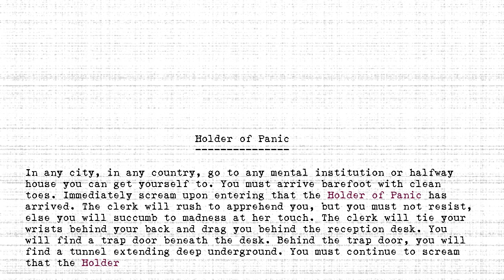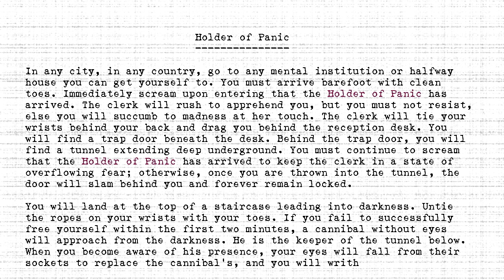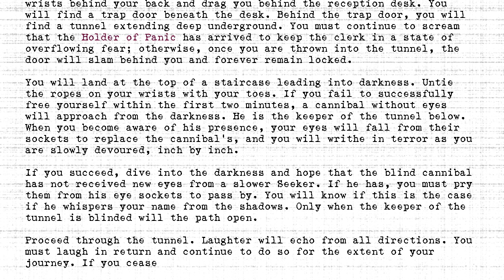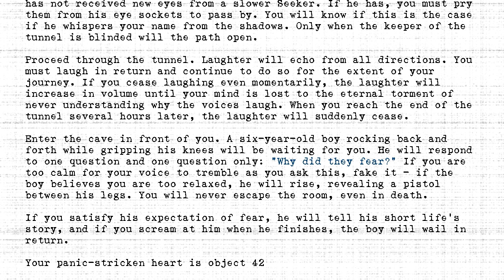The Holders - #422 - Holder of Panic